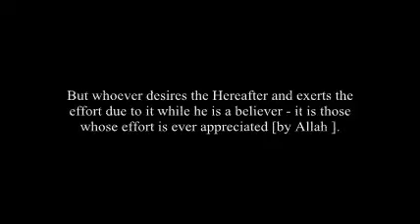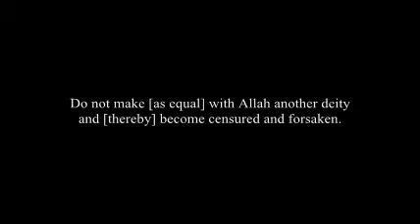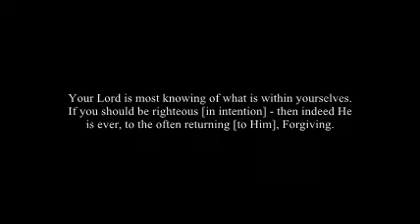Surah Isra' 17-27 - Ustadh Abdurrahman Hassan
Salaatul Maghrib @ Masjid Dar-ul-Hijra
Reciter: Ustadh Abdurrahman Hassan